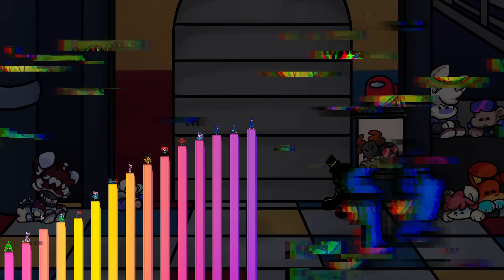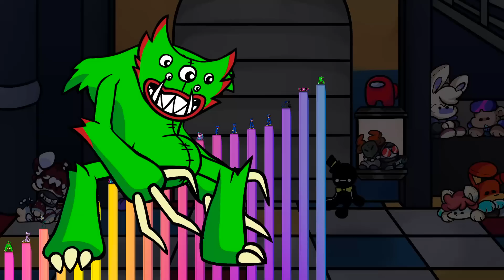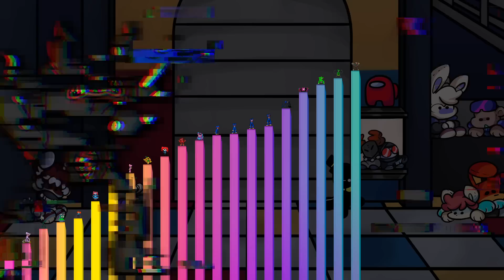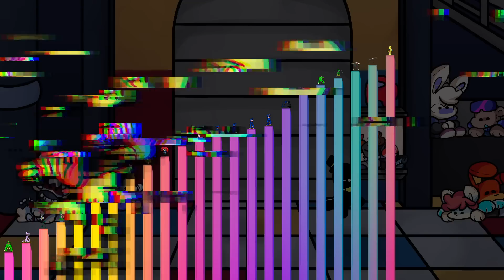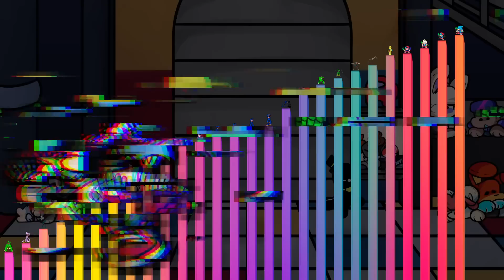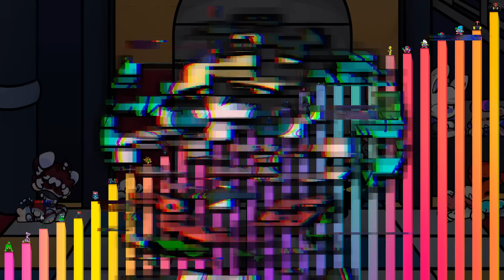Niveles de Poder de Poppy Playtime (Friday Night Funkin Mods, Capítulo 3, Gas Mask)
Niveles de Poder de todos los personajes de Poopy Playtime en mods de Friday Night funkin.